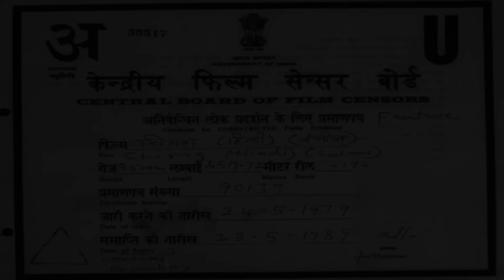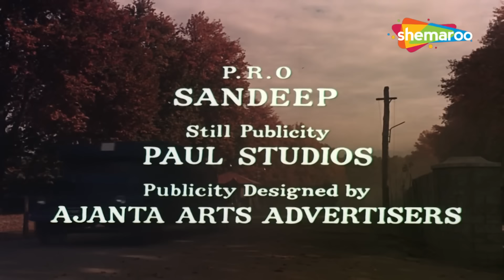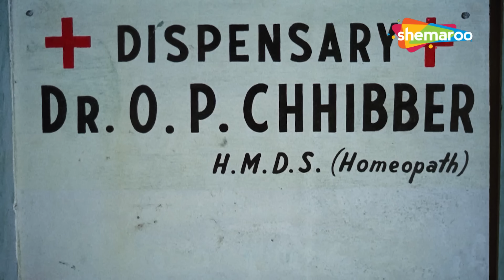चिराग 1969 Chirag_सुनील दत्त_आशा पारेख_के एन सिंह_कन्हैयालाल_की सुपरहिट म्यूजिकल फिल्म@सदाबहारMovies